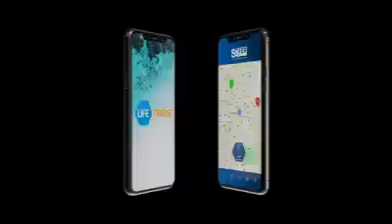COUNDOWN THE EPIC PROMO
Hello Everyone✌Kindly Watch My Latest Video Youtube❤I Wish You Enjoy It Godbless You All